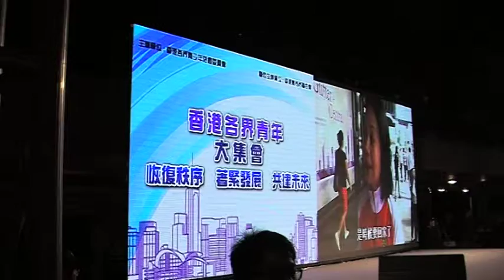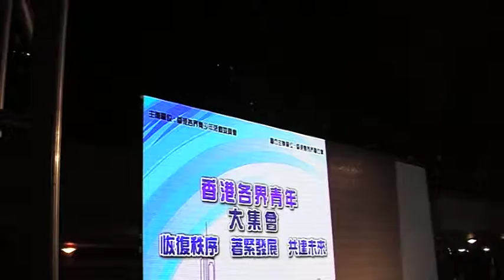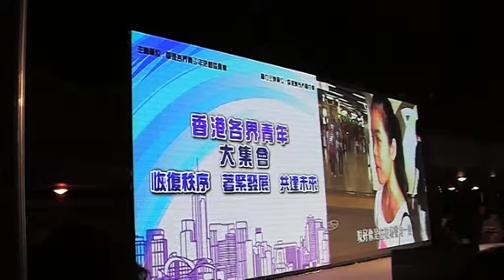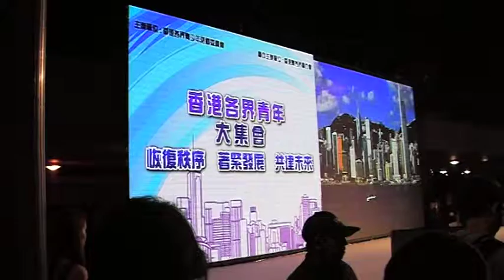香港各界青年大集會 part 1